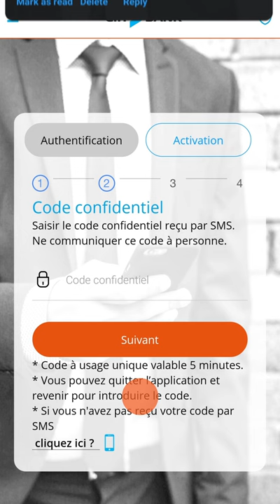Activer son compte CIH MOBILE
Découvrez comment activer votre compte CIH Mobile.